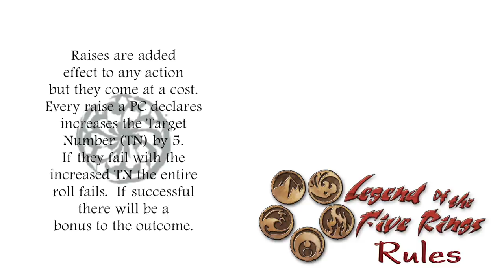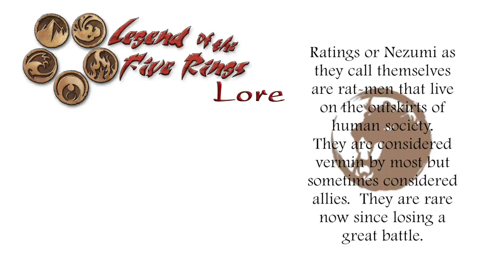Legend of the Five Rings 4th Edition RPG - Eyes of the Ruby Dragonflies Part 3: Hoist the Crane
Players:
Corey
Crystal
Tarek
Howard
Gary
Clay